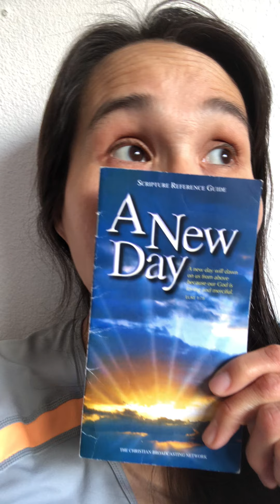Prayers for Israel, God said it shall not come near thy dwelling